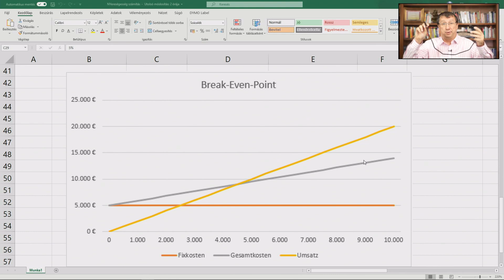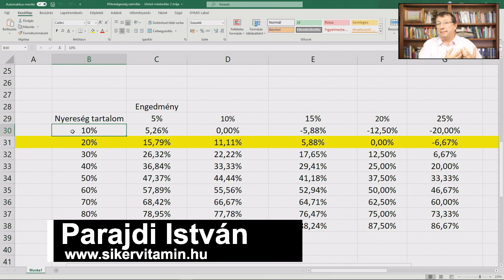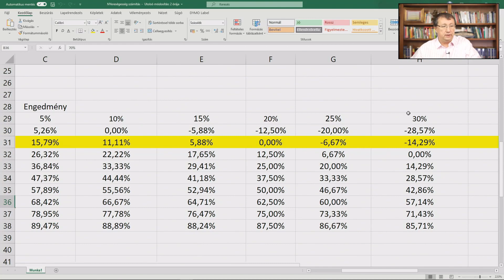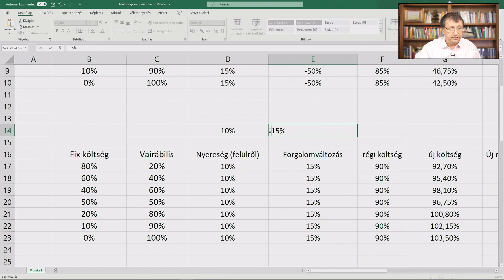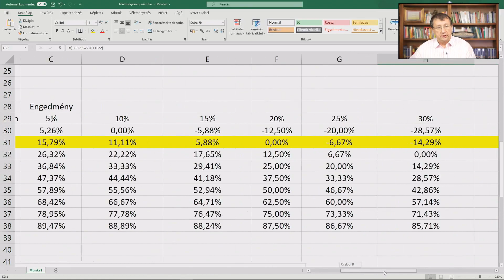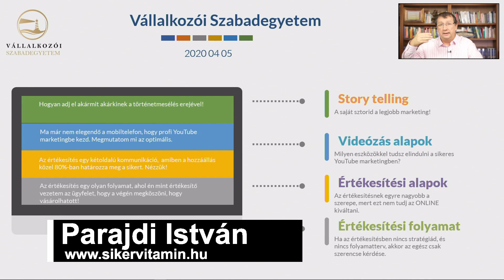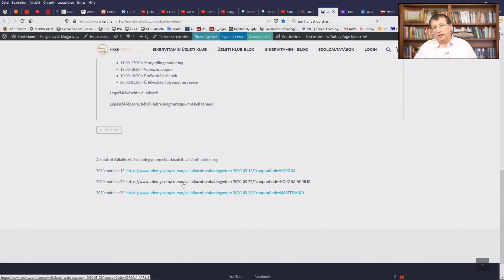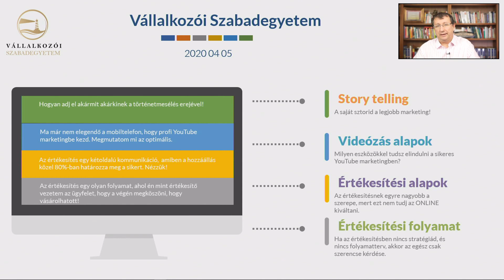🥇 Siker titka: A vállalkozásod matematikája, ami megmenthet a válságban!